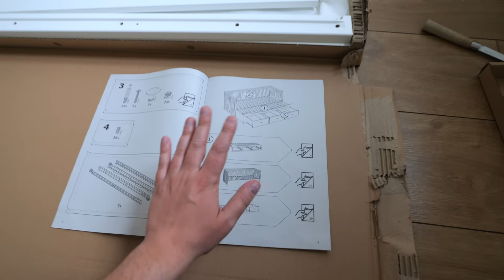OSTATNI VLOG PRZED PORODEM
Wszystkie urządzenia od Dreame znajdziecie tutaj 😁 Pamiętajcie, żeby kupować tylko w sprawdzonych polskich sklepach, bo tylko wtedy macie zapewnioną gwarancję! Modele, o których mówiłem w filmie to: H12, L10 Ultra i D10s Pro.

Dzisiaj ostatni film przed porodem 🥹 Przygotowujemy pokój dla gości, którzy będą nas na pewno często odwiedzać po narodzinach naszej córeczki ❤️